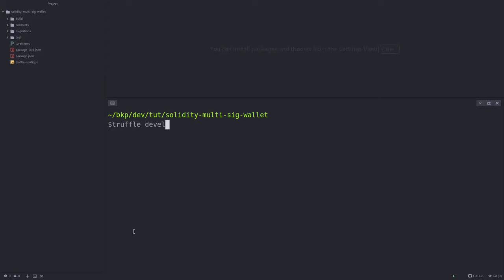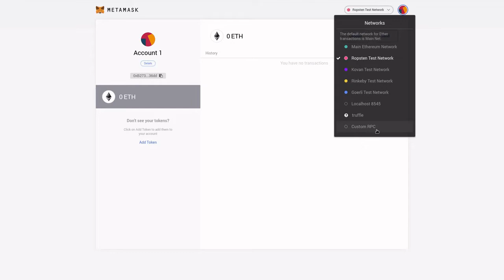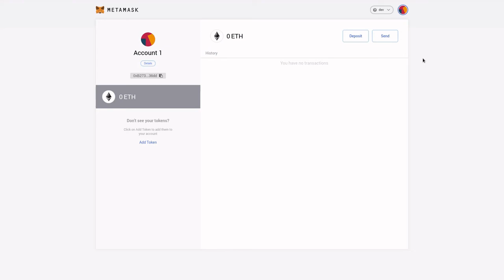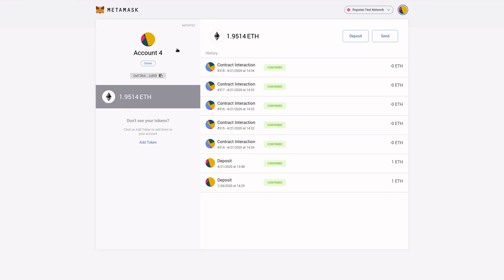Connect Metamask with Truffle and Import Accounts from Truffle - Multi-Sig Wallet in Solidity (0.5)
This video will explain how to connect Metamask with Truffle and import accounts from Truffle into Metamask.